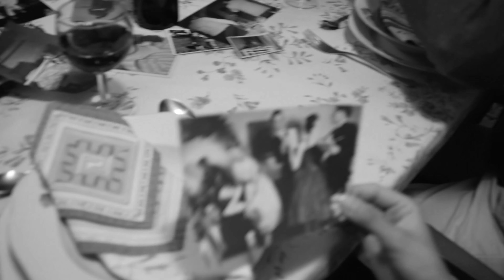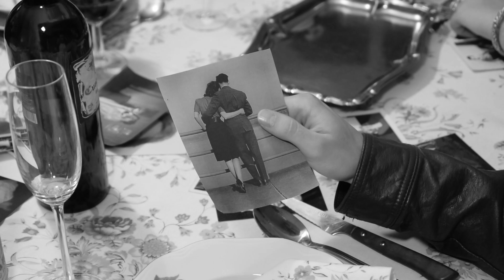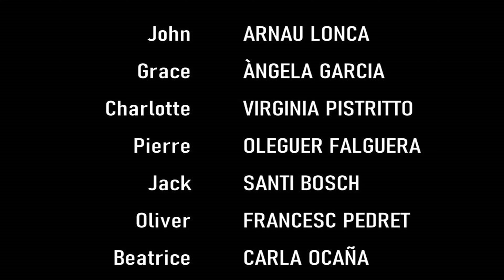The Dress - Short Film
Everything seems normal in this 1950's friends dinner until the host suddenly gets murdered.

Short film directed and writen by Àlex Román González
Actors and actresses:
GRACE                         Àngela Garcia
JOHN                           Arnau Lonca
CHARLOTTE               Virginia Pistritto
 PIERRE                       Oleguer Falguera
JACK                           Santi Bosch
BEATRICE                   Carla Ocaña
OLIVER                        Francesc Pedret